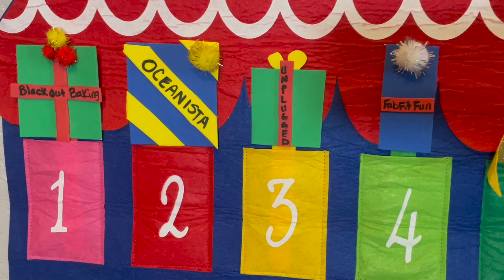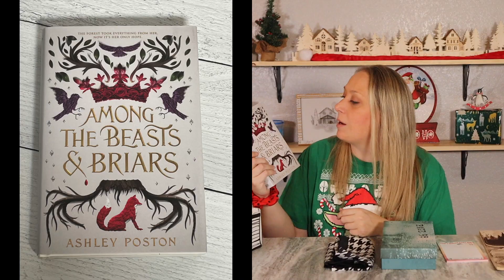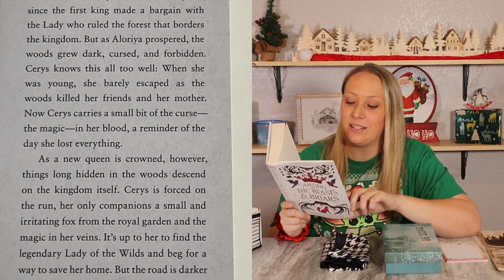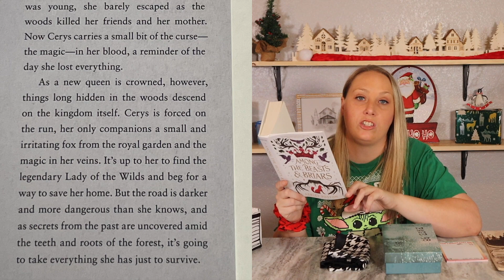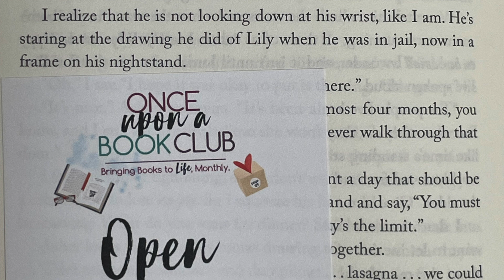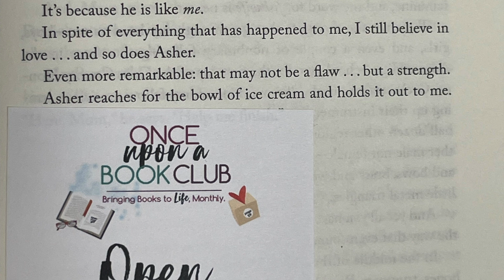ONCE UPON A BOOK CLUB unboxing | October 2022 box | 25 Boxes of Christmas Day 5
Once Upon A Book Club: https//onceuponabookclub.com
Choose Adult or Young Adult
Each box will have a newly released book with 3 - 5 corresponding gifts.
The website has changed and you can now earn points each month!

Buy books from this box:
Mad Honey
Among the Beasts and Briars

Day 5 giveaway starts today December 5th and ends January 5th.
Winners will be announced on January 8th.
1. Must be 18 years or older.
2. This one is open internationally.
4. Must use code word "read" in the comments. Example: I love to read...
6. I cannot replace this giveaway if it is lost, damaged, or stolen once it has shipped.
7. I will provide a tracking number once the package has officially shipped.

Send me mail:
Laura Wooten
3809 S General Bruce Dr, Ste # 103- 380 (or - PMB 380)